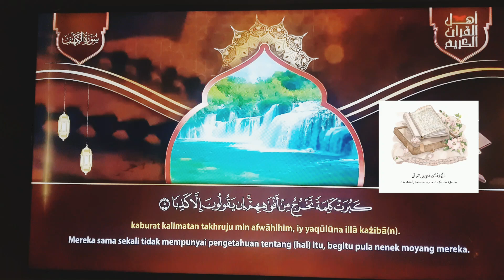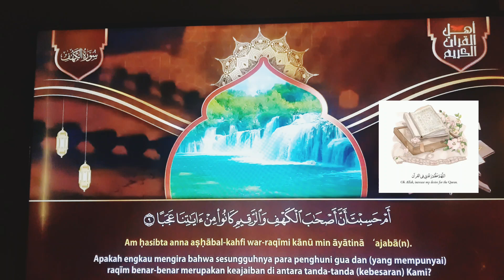سورۃ الکھف - بِسْمِ اللّـٰهِ الرَّحْـمٰنِ الرَّحِيْـمِ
مہربانی فرما کر چینل کو سبسکرائب کرے اور شئر کریں اور ثواب دارین حاصل کریں جزاک اللہ و احسن و جزا آمین یا رب العالمین طالب دعاء